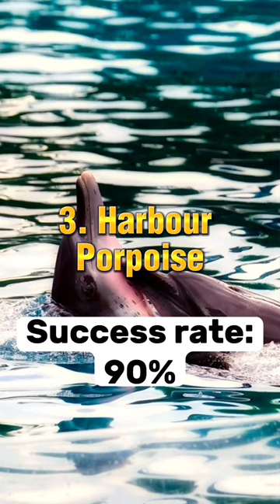Top 5 Animals With Highest Hunting Success Rate 😮